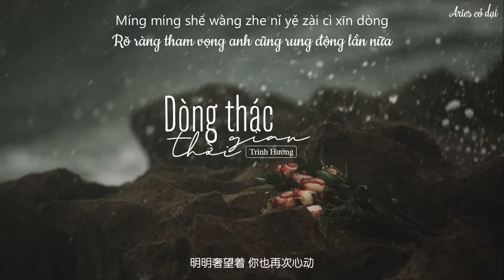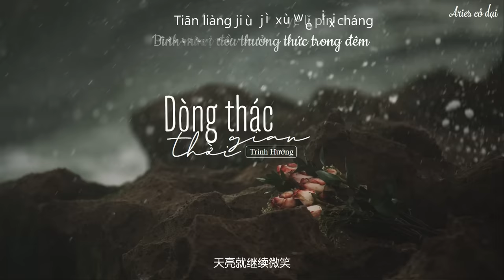[Vietsub] Dòng thác thời gian - Trình Hưởng || 时光洪流 - 程响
🎵 Lyric + pinyin:
Wǒ yùyǎnguò qiān cì bǎi cì de chóngféng
nǐ què shǐzhōng zhàn zài mèng lǐ nán chù pèng
tài nán huítóu zhǐ néng yīzhí zǒu bù tíng
céngjīng liǎng gèrén liúshī rén hǎi zhī zhōng

míngmíng bù gānxīn míngmíng hái zài děng
què piān yào jiǎzhuāng zǎo jiù bù tòng
míngmíng shēwàngzhe nǐ yě zàicì xīndòng
yuè měihǎo qídài yuè róngyì luòkōng
chéngrèn wǒ bùpèi fǎndào gèng qīngsōng
yǒuxiē ài yǔ dù zhǐyǒu zìjǐ cái dǒng

shíguāng hóngliú zhōng zhè fèn ài duō miǎoxiǎo
yī fàngshǒu jiù xiāosàn diào
wǒ yě xiǎng sǎtuō yīxiào
shuō yīshēng nàme zhǎng
ài yǔ nǐ dōu bù zhòngyào
yěxǔ hái huì yù dào lìng yīgè rén
xǔ xià xiāngsì de nuòyán
wǒ zhīdào wǒ nányǐ zuò dào

ài yǔ nǐ dōu bù zhòng yào

nǐ de xīn piāo xiàng yuǎnfāng
wǒ liú bù zhù yě hǎo
suān yǔ kǔ bǐ hèn yàohǎo
suǒyǒu de zīwèi dōu zài yèlǐ pǐncháng
tiānliàng jiù jìxù wéixiào
wǒ zhīdào wǒ kěyǐ zuò dào

我预演过千次百次的重逢
你却始终站在梦里难触碰
太难回头只能一直走不停
曾经两个人流失人海之中

明明不甘心 明明还在等
却偏要假装 早就不痛
明明奢望着 你也再次心动
越美好期待 越容易落空
承认我不配 反倒更轻松
有些爱与妒 只有自己才懂

时光洪流中这份爱多渺小
一放手就消散掉
我也想洒脱一笑
说一生那么长
爱与你都不重要
也许还会遇到另一个人
许下相似的诺言
我知道我难以做到

一放手就消散掉
我也想洒脱一笑
说一生那么长
爱与你都不重要

一放手就消散掉
你的心飘向远方
我留不住也好
酸与苦比恨要好
所有的滋味都在夜里品尝
天亮就继续微笑
我知道我可以做到